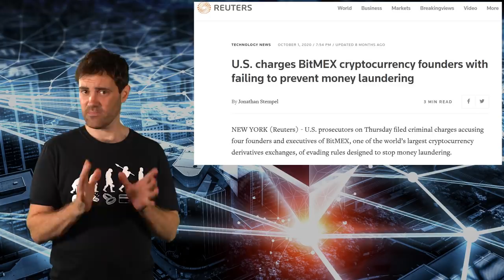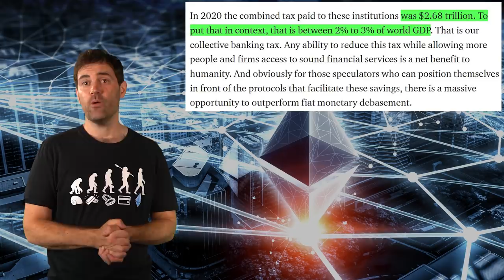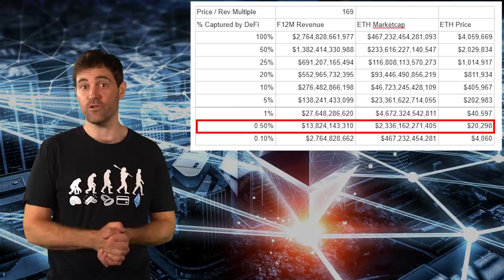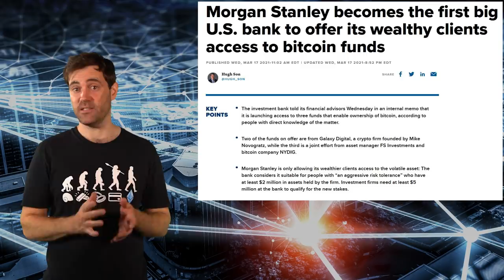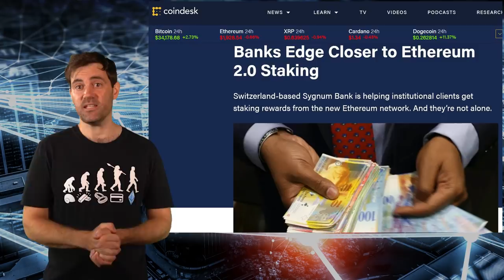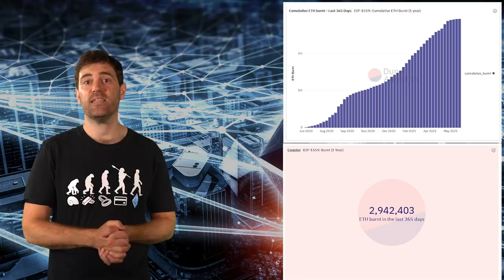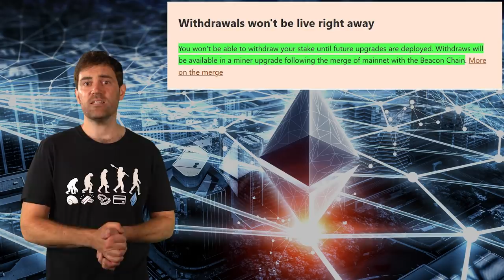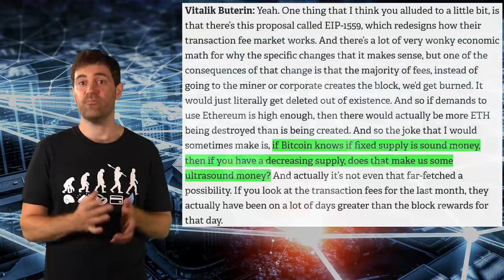Why I'm Buying MORE ETH!! Ultimate Bank Disruptor!! 💯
📺 Useful Vids 📺

- TIMESTAMPS -
0:00 Intro
2:08 Previous Maxi Perspective
5:18 ETH Valuations
7:46 Wall Street Adoption
12:42 Institutions Buying
14:49 London Upgrade
18:44 ETH 2.0
21:38 Conclusion

⛓️ 🔗 Useful Links 🔗 ⛓️

📝 Arthur Hayes 📝

The co-founder of BitMEX is a Bitcoin Maxi. He wrote a piece that explains why ETH is so valuable. He wrote a blog post that looked at valuing ETH from the perspective of it's Defi disruptive force.

He looked at the performance of the banks over the past 10 years and explained how they have not being able to generate any returns for their shareholders.

He then takes a look at ETH based on the amount of "revenue" being gas that has been used and compared that to a price.

Basing it on a median price to revenue, if ETH was to even revert back to its mean ratio, it would imply a price of over $32k and if it were to revert to its median its over 9k.

You can also use these median Price-to-Revenue numbers in order to determine what price ETH would be should it only capture a small percentage of traditional Finance's market cap. I

📝 Goldman Sachs Offering 📝

Their head of commodities research was more bullish on Ethereum than Bitcoin and that was mainly down to the utility that there is on the network.

That there are more use cases for it. As a commodities researcher, he holds the view that any "store of value" needs to have an alternative use case as well.

There was also an internal report from Goldman that said ETH was most likely to flip Bitcoin. Goldman has also started offering Ether futures & options to their clients.

📈 Institutions Buying 📈

The most recent Coinshares Report shows that investors have been picking up products like ETPs and ETFs etc.

In the week ending the first of June, funds flowing into Ether investment products was the highest of the lot. I
Then, just the week after we saw that the trend continued. Flows into Ether were almost 3 times all the other flows combined.

It's not only that they are buying the ETH to hold in their wallets. They are also staking this in order to earn those ETH 2.0 returns. N
🔥 EIP 1559 🔥

This is the update to the Ethereum Gas fee market that will see a dynamic "base fee" introduced. This Base fee will be determined by the market conditions and will eliminate the potential for people to bid up transaction fees by bidding up the gas fees.

The most exciting thing about it though is the fact that the base fee will be burned. This means that the supply could eventually become deflationary.

🖥 ETH 2.0 🖥

This is the upgrade that will see Ethereum move to Proof-of-Stake as well as a number of other changes including sharding etc.

ETH staking went live in December with the ETH 2.0 staking contract. Since that time, the total amount of ETH placed in the contract is at all time highs with over 5.5 million ETH locked up.

This is important to note as the ETH that is locked in this contract is completely illiquid. T